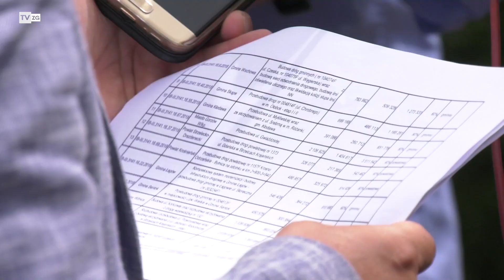TvZG.pl - Drogowy podział lubuskiego?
Dlaczego urząd wojewody dyskryminuje pod względem infrastrukturalnym południową część województwa lubuskiego? Takie pytanie stawiają Bezpartyjni Samorządowcy, na podstawie opublikowanej właśnie i zatwierdzonej przez wojewodę lubuskiego listy zadań zakwalifikowanych do dofinansowania w ramach rządowego programu mającego wspierać inwestycje w infrastrukturę drogową w naszym województwie. Na liście znalazło się osiemnaście zadań, z czego zdecydowana większość realizowana będzie na północy regionu. Południe województwa otrzyma finansowanie jedynie na sześć inwestycji.